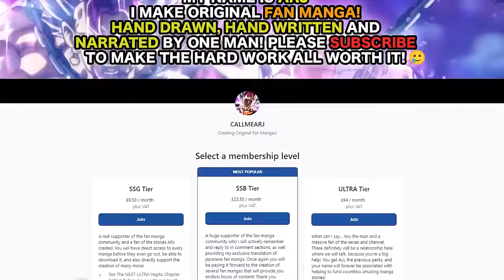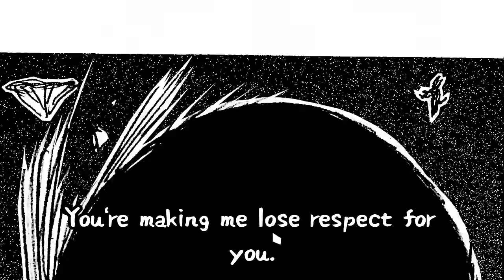ULTRA Vegito Becomes The Ultimate Demon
The end game is finally near.

0:00 - my manga course
1:00 -  ultra vegito
28:33 -  yamoshi
34:59 - vegeta
44:04 -  goku